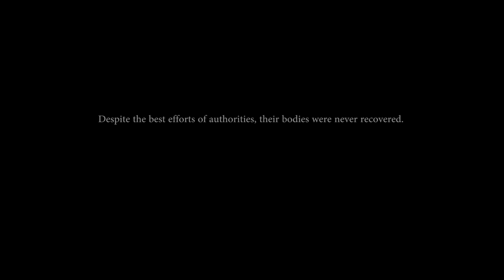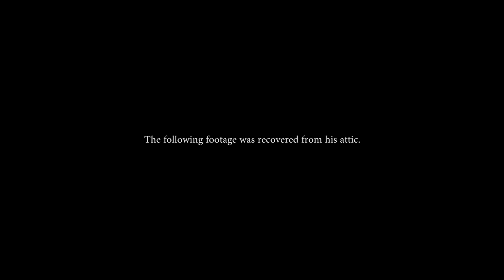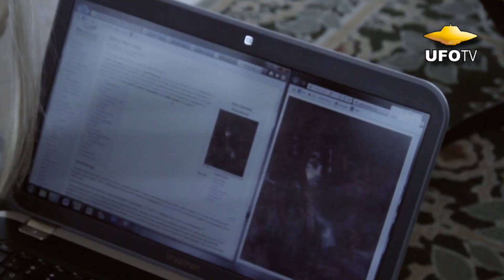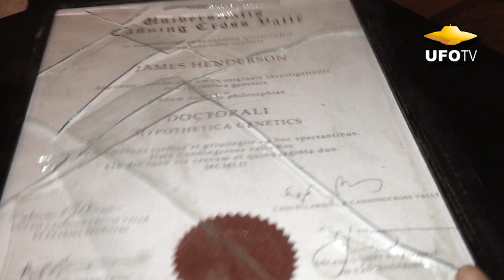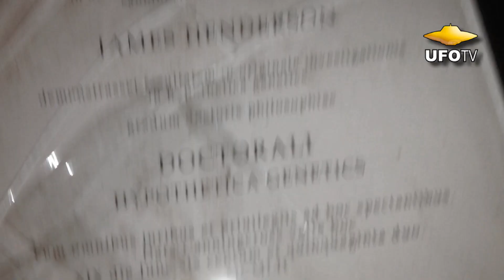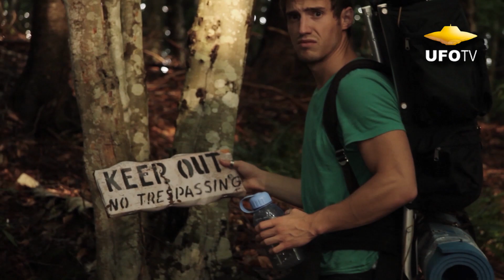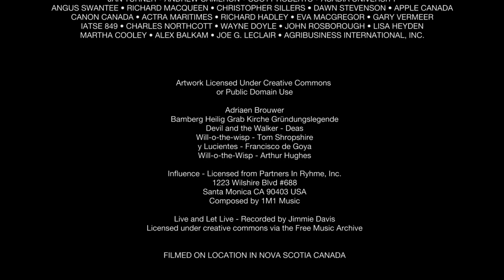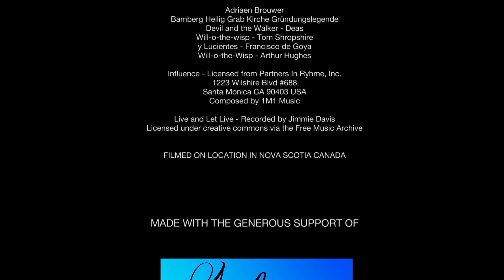WISP: The Annapolis Valley Incident